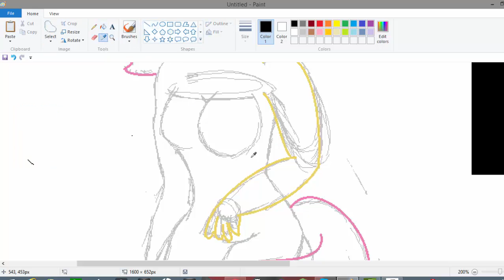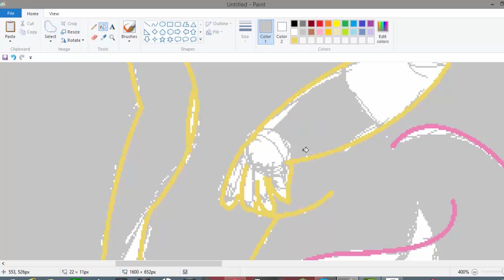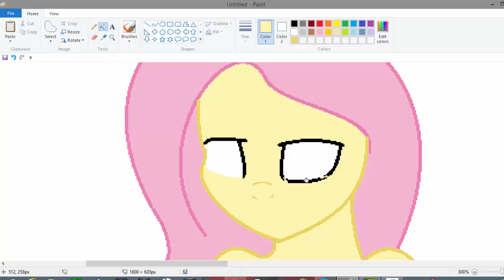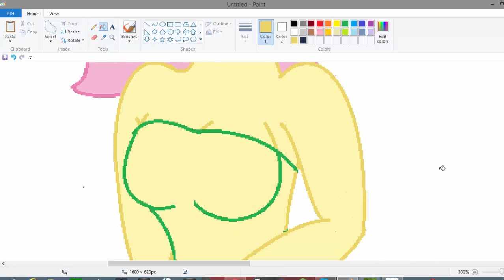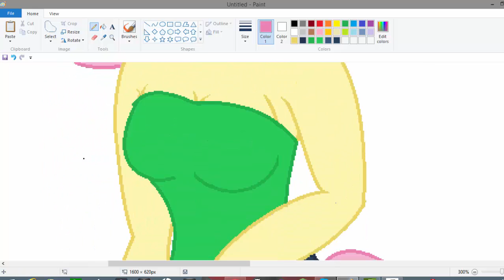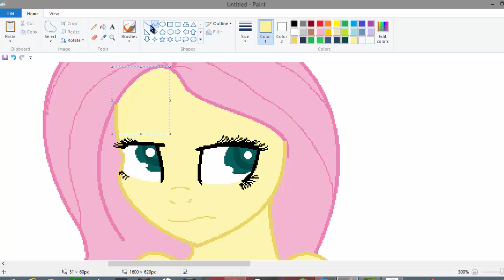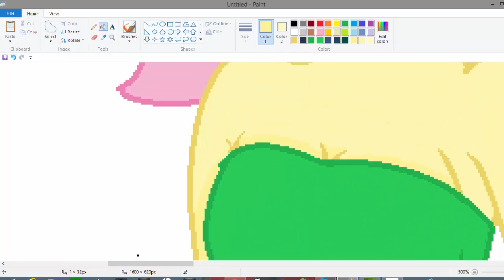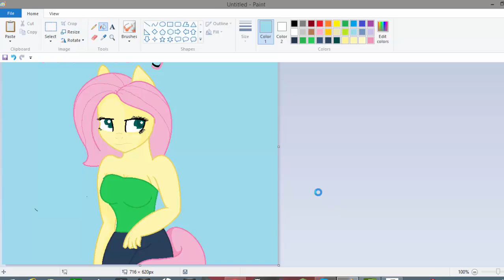Camista Noob records speedpaint-Anthro/Human fluttershy Speedpaint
So I wanna start making speedpaints, and just to get caught up, I fixed my laptop and I'm renewing my animal jam membership soon for the next episode of Animal Jam Random events. Also Ii think I wanna take request. If you would like me to draw your MLP or Animal Jam character I'll draw it for you! I've always wanted to do that so yea!